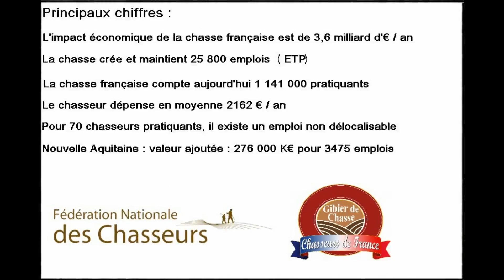Chasse foret Oloron ACCOB JCD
La chasse en forêt du Bager d'Oloron est une activité prisée et ancrée dans la vie des Béarnais. L'implantation de carrières dans ce bois du Bager aurait un impact désastreux sur la faune et sur l'activité locale. Il faut savoir que la chasse crée des emplois et développe un chiffre d'affaire important en France. Un chasseur dépense en moyenne 2162 €/an. 70 chasseurs induisent un emploi non délocalisable... Aquitaine 3475 emplois. Aidez nous à conserver notre patrimoine à Oloron Sainte Marie, ne laissons pas détruire un bien commun pour enrichie encore une fois un privé.